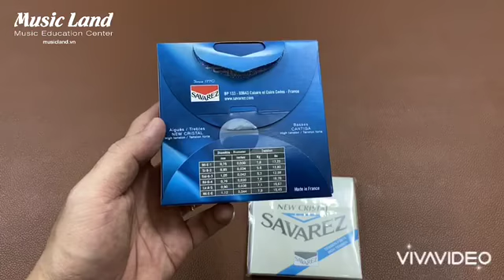Dây Đàn Guitar Classic Savarez 510CJ Chính Hãng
- Dây đàn Guitar Classic Savarez 510CJ dòng Cantiga được nhập khẩu chính hãng từ France (Pháp)
- Hãng Savarez là nhà sản xuất dây đàn Guitar nổi tiếng của Pháp từ năm 1770. Những đổi mới, phát minh và nghiên cứu của Savarez luôn được đánh giá rất cao và được nhiều nghệ sĩ Guitar trên thế giới ưa chuộng.
- Ba dây Bass trên được phủ một lớp chất liệu Cantiga cho âm thanh sâu lắng và độc đáo.

- Dây đàn Guitar Classic Savarez 510CJ Treble còn được gọi New Cristal Treble : Được làm từ dây Nylon tinh khiết với công nghệ cao. Dây nylon được tối ưu hóa về số lượng tinh thể để tạo nên mối liên kết hóa lý hoàn hảo cho từng dây,

- Ba dây dưới Dây đàn Guitar Classic Savarez 510CJ trong suốt như pha lê và âm thanh tạo ra chuẩn mực nhất, thêm vào đó chúng được xử lý bằng máy lazer để có độ căng, độ nhẵn và kích cỡ đồng đều.
- New Cristal Cantiga Treble là bước tiến quan trọng của Savarez, Dây đàn Guitar Classic Savarez 510CJ được cộng đồng Guitarist trên toàn thế giới đánh giá rất cao.

- Dây Bass còn được gọi HT Classic Bass : Được bọc đồng quấn lớp bạc quanh lõi dây làm bằng các sợi Nylon - được xử lý qua các công đoạn đặc biệt.
- High Tension với thông số chi tiết của Dây đàn Guitar Classic Savarez 510CJ:

- Dây đàn Guitar Classic Savarez 510CJ không thể không trãi nghiệm qua một lần trong đời của một Guitarist chuyên nghiệp rồi bạn sẽ như mình sẽ yêu nó như người yêu của mình vậy luôn không thể tách rời được.
- Hãy thử trãi nghiệm một lần trong đời bạn nhé!
- Cam kết Dây đàn Guitar Classic Savarez 510CJ chính hãng Savarez của Pháp.
✺  Hệ thống Music Land Store :
CS 1 : 10 Nhiêu Tứ, P.7, Q. Phú Nhuận, Tp. HCM.
CS 2 : 22 Nguyễn Đình Chính, P. 15, Q. Phú Nhuận, TP.HCM.
Kho hàng : 886/2 Hương Lộ 2, Phường Bình Trị Đông, Quận Bình Tân, TP.HCM
(Xin lưu ý : Khi các bạn đến kho lấy hàng vui lòng lấy phiếu xuất tại 1 trong 2 cơ sở trên rồi mới đến lấy hàng nhé!)
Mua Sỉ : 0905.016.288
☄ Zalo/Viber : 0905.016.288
Chuyên :
🏷️ Mua bán và cung cấp các loại nhạc cụ và phụ kiện Sỉ và Lẻ.
🏷️ Thiết bị âm thanh như micro, loa, ampli, hộp tín hiệu, mixer, ... của các thương hiệu Soundking, JTS, Tannoy, DAS, inter-m, ...
🏷️ Giáo dục và đào tạo các bộ môn : Piano, Organ, Guitar, Ukulele, Thanh Nhạc, Violon, Trống Jazz, Sáo, Bầu, Tranh….v.v
🏷️ Cho thuê âm thanh và các nhạc cụ biểu diễn.
(Thông tin gửi tới các khách hàng thân mến ! Bởi vì có nhiều khách hàng mua một số sản phẩm bên mình về nhưng chưa biết cách sử dụng. Xin vui lòng bấm vào Chats với Shop để lấy số Điện Thoại hoặc số Zalo/Viber để tiện liên lạc và được hỗ trợ tốt nhất). Xin chân thành cảm ơn.